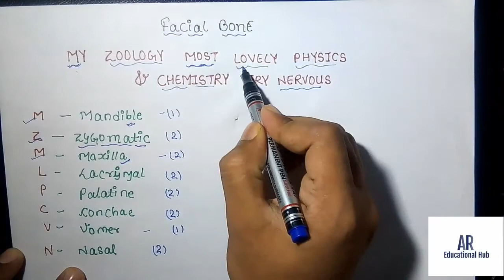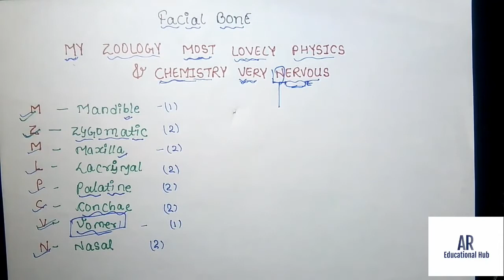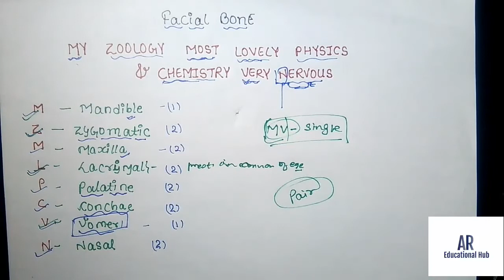FACIAL BONE EASY WAY TO LEARN (NEET/BOARDS)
Hello student welcome to ar educational hub